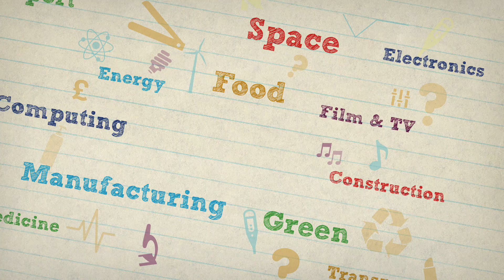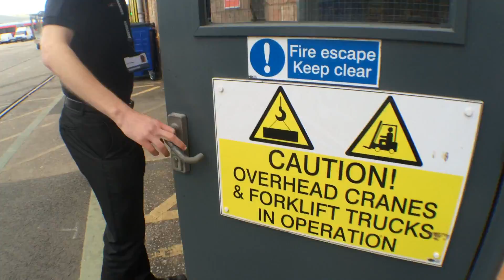Lily meets James, graduate engineer at Bombardier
Lily, our TEWeek15 vlogger, meets James O'Sullivan, graduate engineer at Bombardier.

Tomorrow’s Engineers Week (TEWeek15) takes place from 2-6th November 2015 and aims to change perceptions of engineering among young people, their parents and teachers and to inspire future engineers.